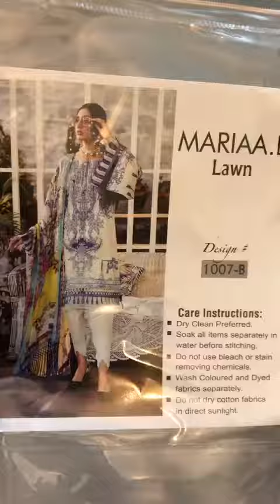*Maria B Embroided Lawn Collection 2021*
MASTER COPY

*Embroidered shirt front*
*Printed back*
*Printed sleeves*
*Printed trouser*
*Printed SHIFFON Dupatta*

*Price = 2300+$*